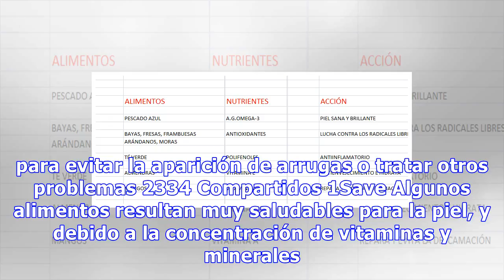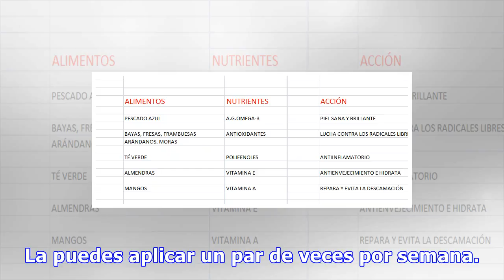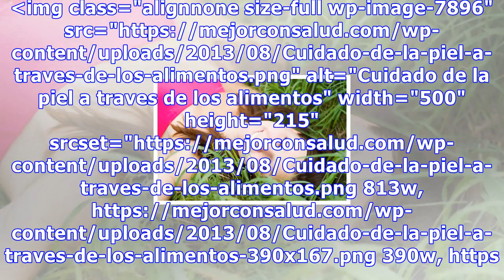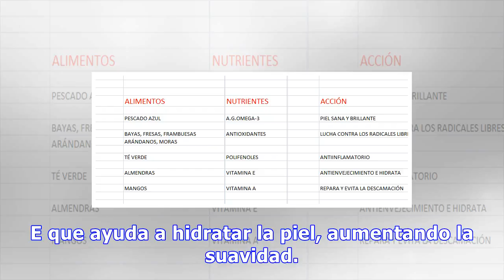Cuidado de la piel a través de los alimentos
Cuidado de la piel a través de los alimentos Para lucir una piel saludable es muy importante que cuidemos nuestra alimentación, pero también podemos utilizar los alimentos como tratamiento tópico para evitar la aparición de arrugas o tratar otros problemas 2334 Compartidos 1Save Algunos alimentos re...